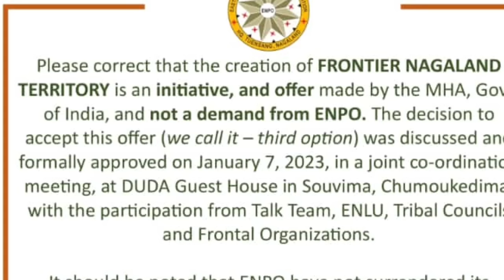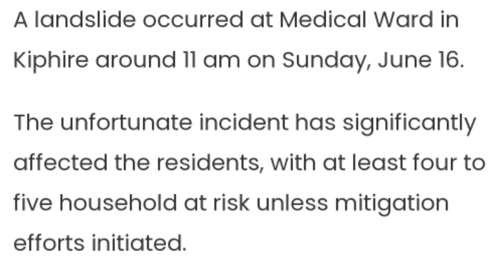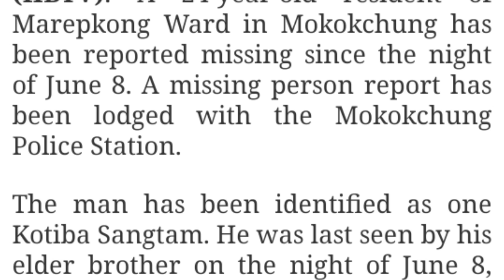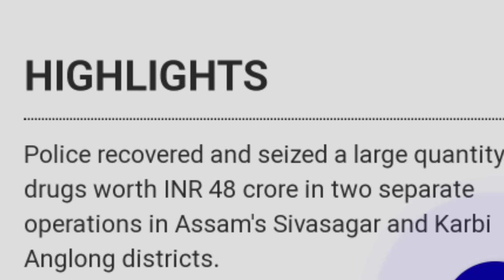Breaking News in Nagamese 18 June 2024